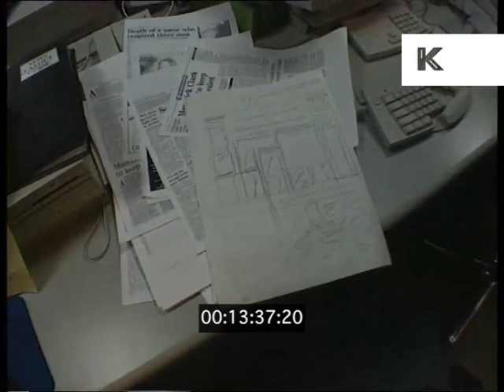1990s London Evening Standard Office, Journalists at Work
1990s London Evening Standard Office, Journalists at Work from the Kinolibrary Archive Film Collections. To order the clip clean and high res or to find out more Clip ref DW018074.

London Evening Standard office, 1996. Craig Orr.